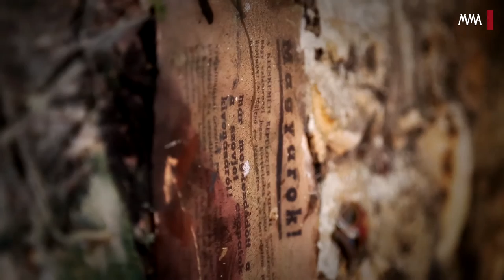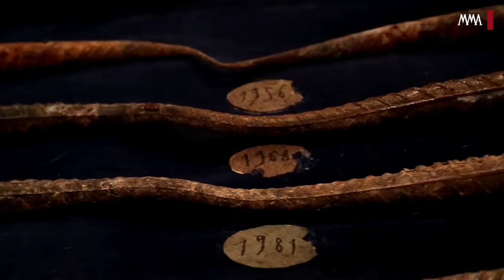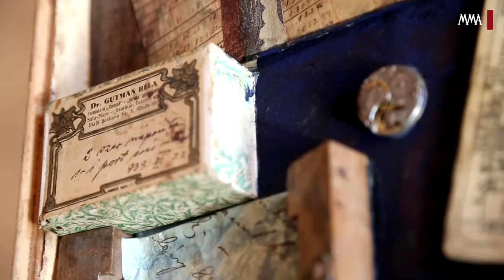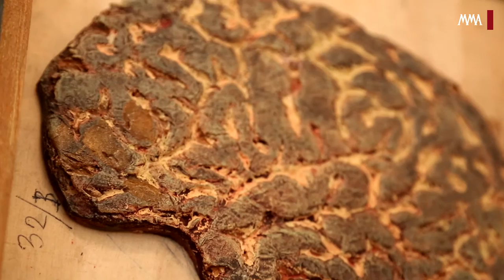M. Novák András festőművész műtermében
M. Novák András Munkácsy-díjas festőművész, a Magyar Művészeti Akadémia rendes tagja mesél pályakezdéséről, a művészetét meghatározó technikákról. A művész nemrég ünnepelte hetvenedik születésnapját, ebből az alkalomból a budapesti lakhelyén, Rákoshegyen levő Erdős Renée Házban nyílt kiállítása.

„M. Novák András művészete nem határozható meg egyetlen iránnyal, irányzattal vagy törekvéssel. Festészete olyan meditatív árnyaltságú - és helyenként provokatív -, szintetizáló érvényű képteremtés, amely már messze eltávolodott mindattól, amit a klasszikus értelemben festészetnek nevezhetünk. E művészi óriás-poszterek, humántapéták, ezek a kép-tárgyak kegyetlenül ironikus hangokat és lírai szólamokat egyszerre szólaltatva meg a jelenbe emelik a múltat és a múltba transzponálják a jelent: nincs mese, elérkezett a pillanat, szembe kell néznünk önmagunkkal" – írta korábban M. Novák András alkotásairól Wehner Tibor művészettörténész.